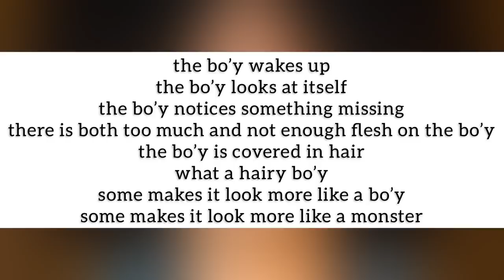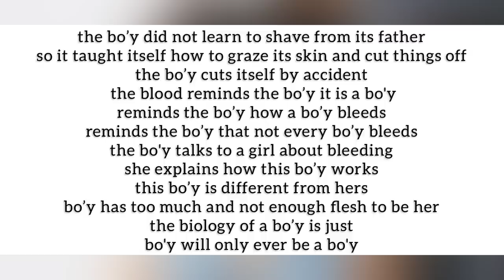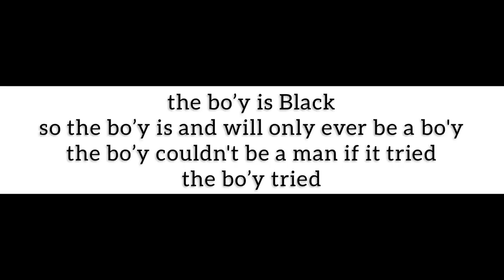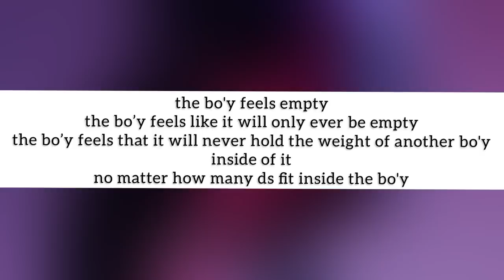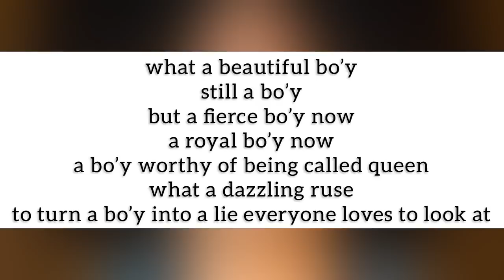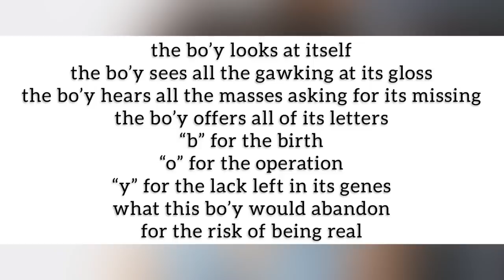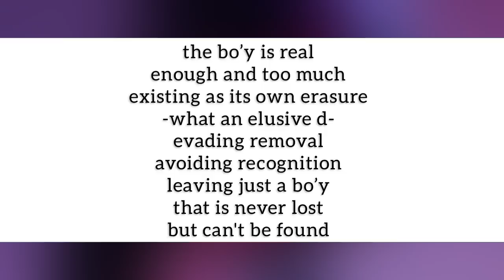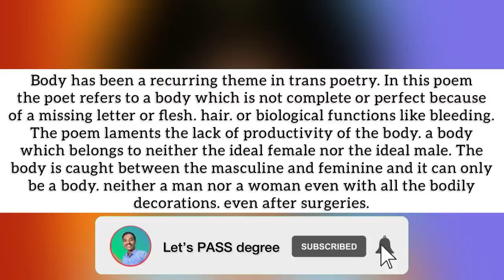Calicut university | 1st sem | Litmosphere | BODY WITHOUT THE "D" | Malayalam summary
Hi I am FINAN RAHMAN C P, born in Kerala,Malappuram. I am intending to upload quality &useful educational content to make people life better than yesterday📈.

This is an educational series 📚 for Calicut university degree students started to make more people pass their degree👩‍🎓.

* TRIFLES:
* BODY WITHOUT THE "D":
* THE SLEEPING FOOL:
* THE COCKROACH:
* ABOUT DALIT LITERATURE:
* PURL:
  We spent our valuable time in college, so to make most out of it along with other extra curricular activities let's also get our degree. Ok let's make it together✅

* For short notes
* For further improvements

Let's pass our degrees✅
Let's make this journey together🤝